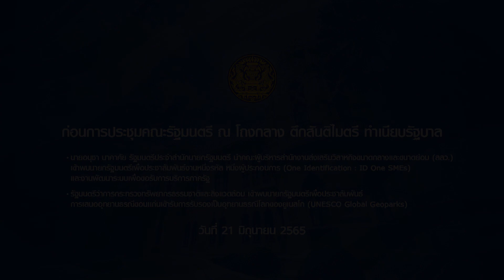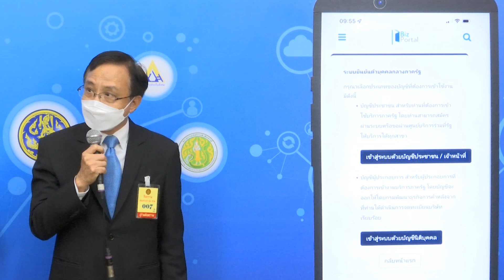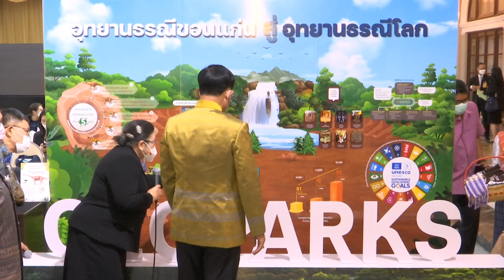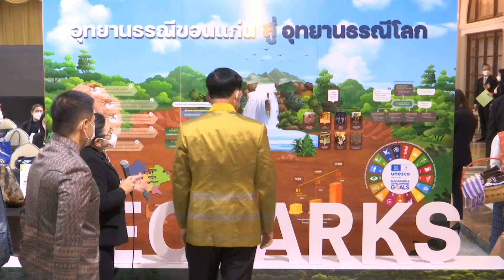ก่อนการประชุมคณะรัฐมนตรี วันที่ 21 มิถุนายน 2565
ก่อนการประชุมคณะรัฐมนตรี ณ โถงกลาง ตึกสันติไมตรี ทำเนียบรัฐบาล วันที่ 21 มิถุนายน 2565